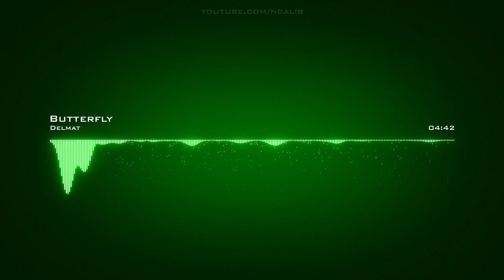Delmat | Butterfly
Artist: Delmat | Track: Butterfly